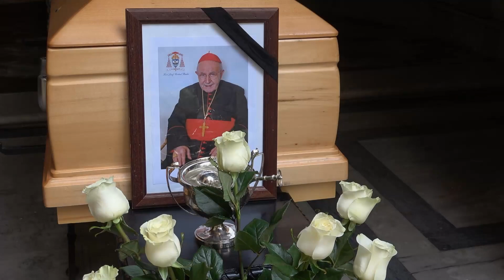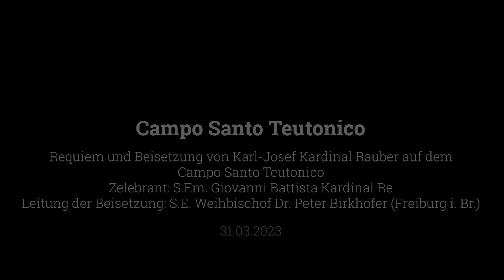Requiem und Beisetzung von Karl-Josef Kardinal Rauber am 31.03.2023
Am 26. März 2023 verstarb in Rottenburg (Baden-Württemberg) Karl-Josef Kardinal Rauber im Alter von 88 Jahren. Geboren wurde er am 11. April 1934 in Nürnberg. Nach seinem Theologie- und Philosophiestudium (Mainz) wurde er am 28. Februar 1959 zum Priester geweiht. Bereits während seines Promotionsstudiums in Rom besuchte er dort die Päpstliche Diplomatenakademie, wodurch er schließlich in den diplomatischen Dienst des Heiligen Stuhls gelangte. Als Nuntiaturrat war er in Belgien, Luxemburg und Griechenland tätig, sowie Pro-Nuntius für Uganda. Im Jahr 1983 erfolgte die Bischofsweihe durch Papst Johannes-Paul II., der ihn 1990 zum Präsidenten der päpstlichen Diplomaten-Akademie ernannte. Kurze Zeit später wechselte Rauber wieder in den diplomatischen Dienst und war Apostolischer Nuntius in der Schweiz und Liechtenstein, dann in Ungarn und der Republik Moldau, ferner in Belgien und Luxemburg. Seinen altersbedingten Rücktritt nahm Papst Benedikt XVI. 2009 an. Bis zu seinem Tod lebte er dann bei den Schönstattschwestern in Ergenzingen (Baden-Württemberg). Am 14. Februar 2015 wurde Karl-Josef Rauber durch Papst Franziskus als Kardinaldiakon in das Kardinalskollegium aufgenommen.
Kardinal Rauber war Mitglied der Erzbruderschaft zur Schmerzhaften Muttergottes und wurde am 31. März 2023 im Grab seiner Eltern auf dem Campo Santo Teutonico beigesetzt. Das Requiem wurde von Giovanni Battista Kardinal Re geleitet, die anschließende Beisetzung von Weihbischof Dr. Peter Birkhofer (Freiburg i. Br.).